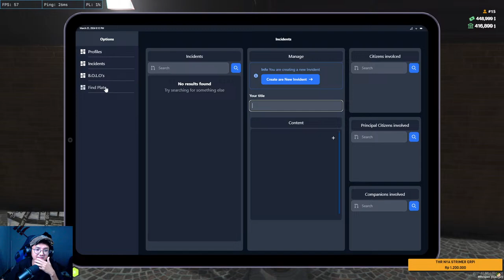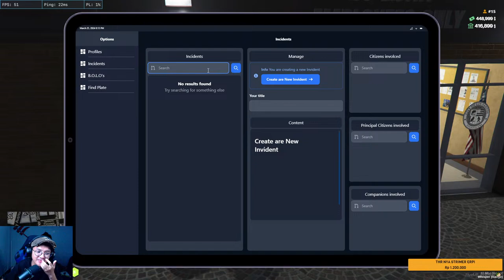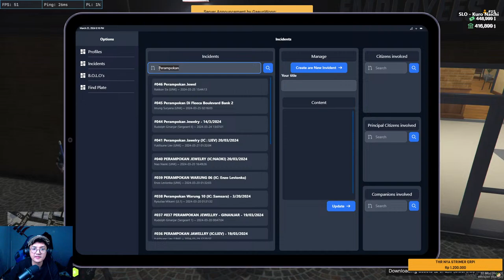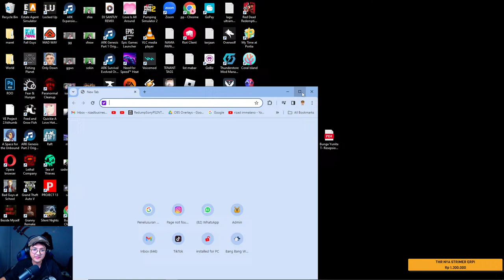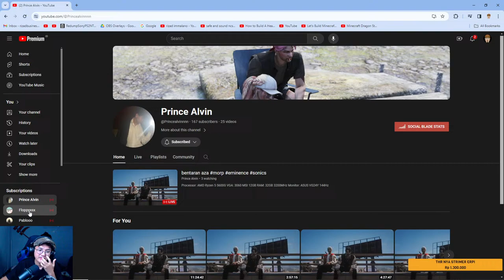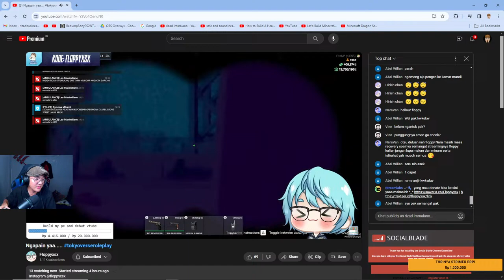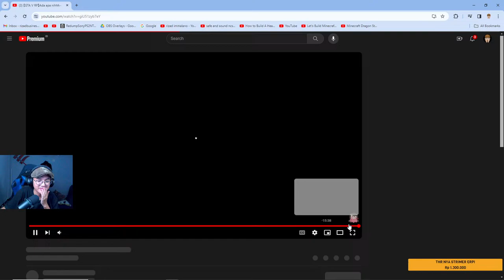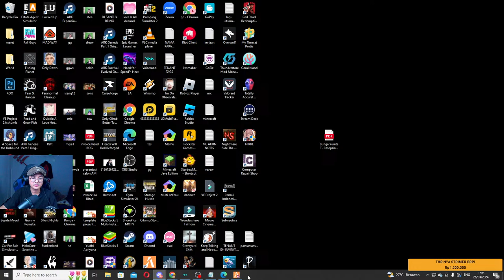#6 OFFICER 2 GIN KATANYA ADA PELATIHAN WIR! GTA5 ROLEPLAY INDONESIA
【Donasi di】